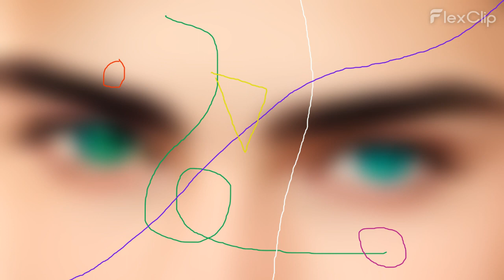Flute: An Ode to Green Eyes